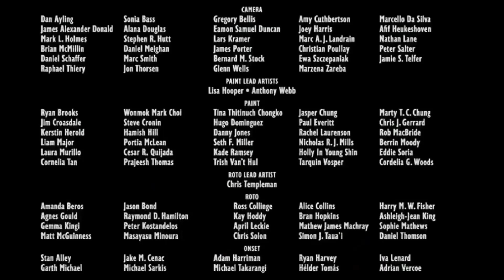Mortal Engines credits - In Slideshow Form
In this next slideshow credits video, I welcome you all to the wonderful world of Peter Jackson!
CAST REVIEWED DURING ASSEMBLY
FILM RATING: PG13